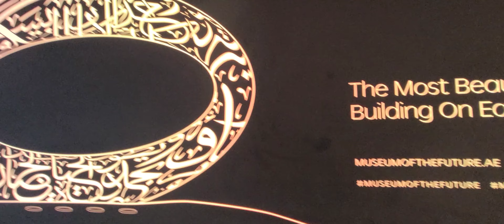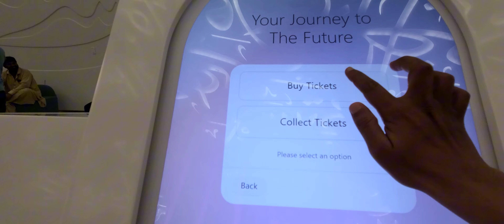চলে আসলাম দুবাইতে Museum of the future (ভবিষ্যতে জাদুঘর) দেখতে।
ভিডিওটি ভালো লাগলে লাইক কমেন্ট শেয়ার করে দেবেন